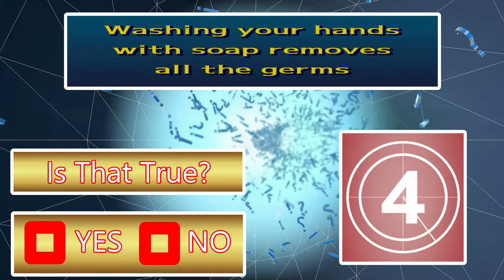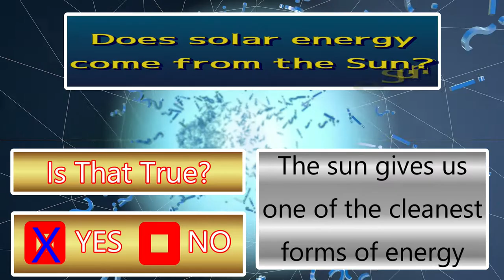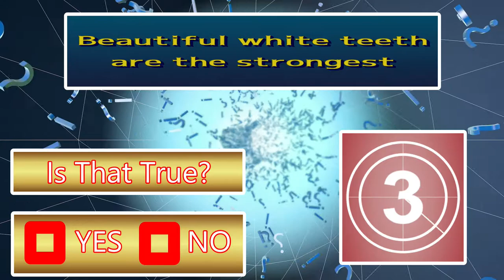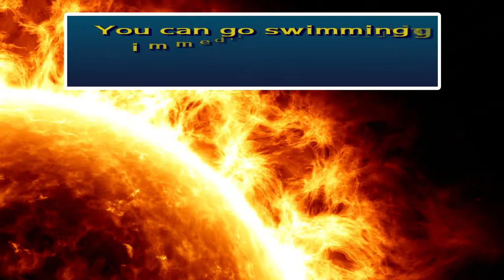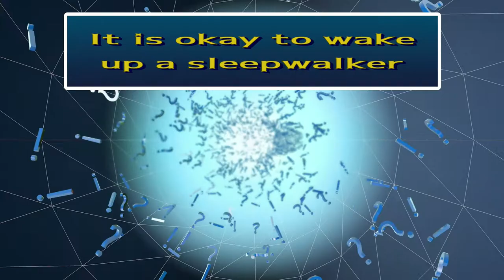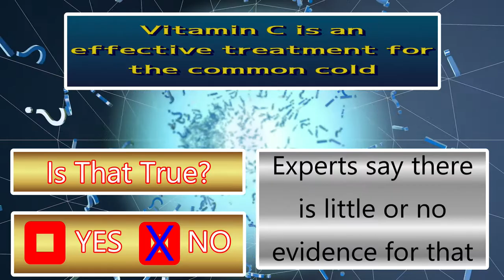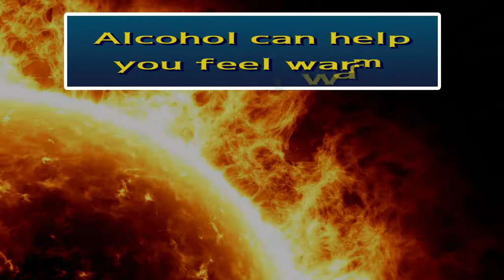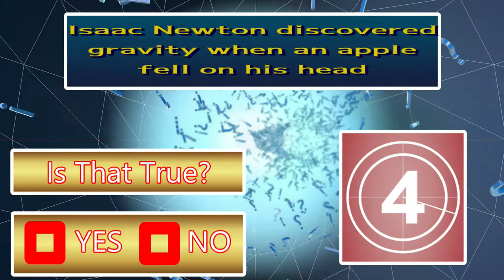IS THAT TRUE? A Trivia Quiz About What We Think We Know / Idiot Test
People believe they know many things, and we do, but are those things always true?  Today we start a new series called "Is That True" that will test and challenge you.  We will put a new episode out every few weeks or so.  Each will explore a common knowledge "fact" and we will let you know if it really is true or not.  We will also give you a bit of knowledge about that fact, why it is true or untrue.
Many of these will surprise you.  We have already written a huge list for future episodes, and we were often surprised, so here goes our first "Idiot Test"! Did you find my mistake?  What was it?